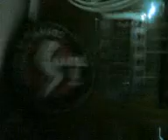Sandpaper - Ituloy Mo Lang (Words & Music by Noel Palomo)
Sandpaper's Ituloy Mo Lang @ Conrad's Birthday - June 17, 2007